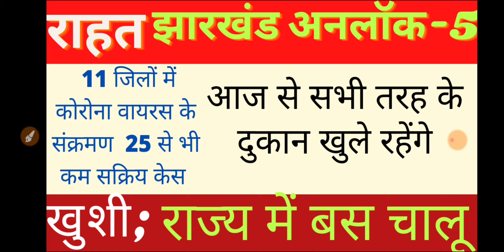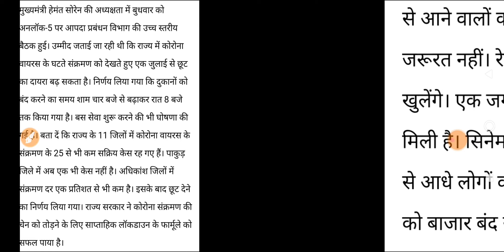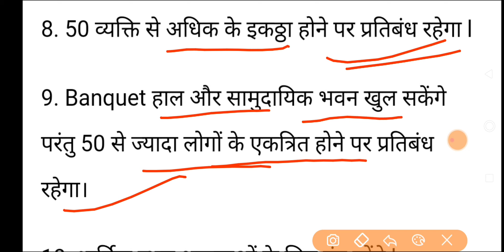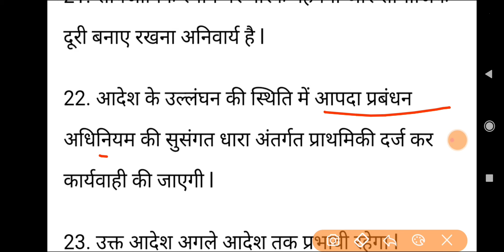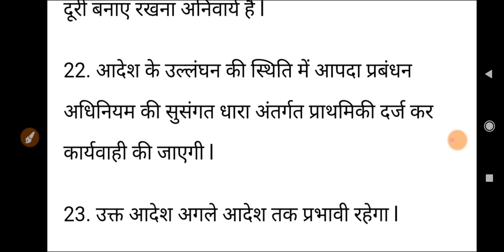बड़ी राहत ; झारखंड अनलॉक 5 | बस सेवा चालू हो गया, सभी तरह के दुकान सिनेमा हॉल, जीम,पार्क,खोले गए